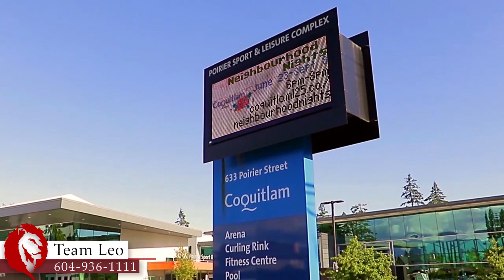2551 Burian Avenue, Coquitlam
Beautifully maintained home in a fantastic location! Situated on a quiet street yet walking distance to all amenities! This 3 bedroom home boasts an updated kitchen with lots of cabinets & counterspace, separate large eating area, bright living room & flex area combination with loads of windows. Slider to beautiful back deck, fully fenced lush back yard, park-like private setting. Upstairs features a spacious Master with private deck to enjoy the evening sunsets. Two more ample sized bedrooms & updated 4 pc bathroom complete the upper floor. Updates include modern colour scheme, laminate and tile flooring and vinyl windows! Walk to prestigious RC MacDonald Elementary, the shops & services of Austin Station including Starbucks & Save on Foods, transit and Mundy park trails.